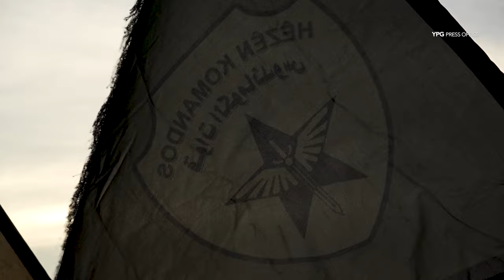Çalakiyek li dijî şaneyên DAIŞê li Dêrezorê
Di dîroka 29ê Gulanê de hêzên Komandos çalakiyek taybet li dijî şaneyên DAIŞê pêk anîn. Di encama çalakiyê de çeteyê bi navê Mihemed Hisên Salih ê ku bi çandina mayinan erkdar bû, hat girtin. Hejmarek çek û cebilxaneya di destê çeteyan de jî hat desteserkirin.